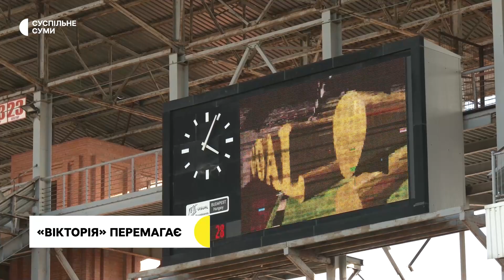У Сумах “Вікторія” приймала кременчуцький “Кремінь”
У Сумах “Вікторія” приймала кременчуцький “Кремінь”. Матч завершився з рахунком 3:0 на користь сумчан.